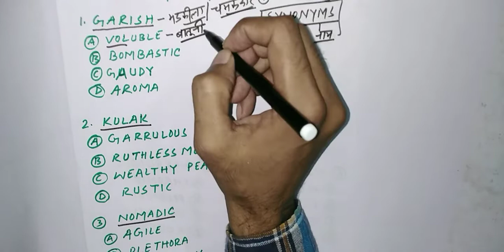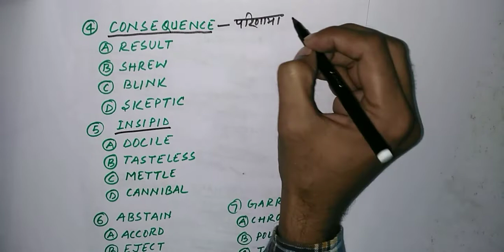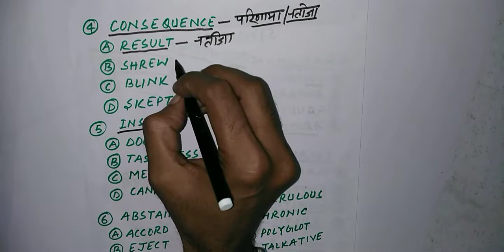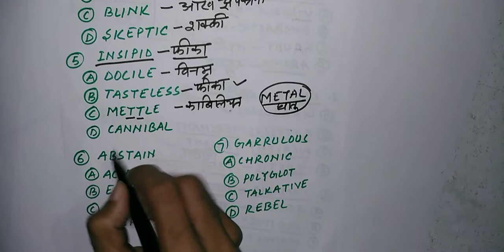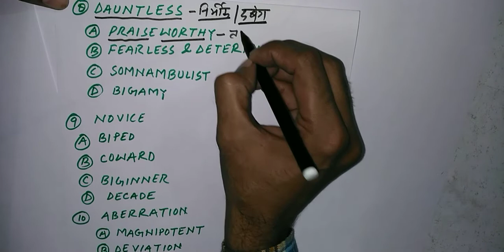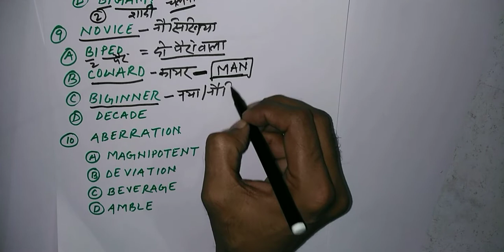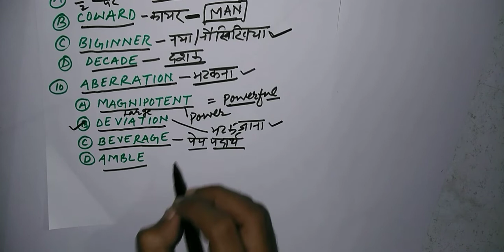Synonyms पर्यायवाची (series part 1)